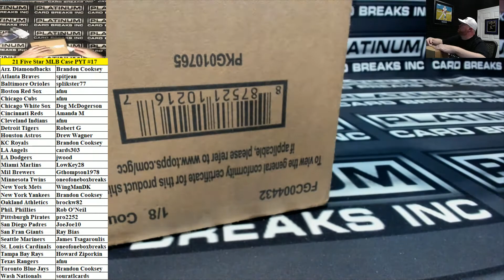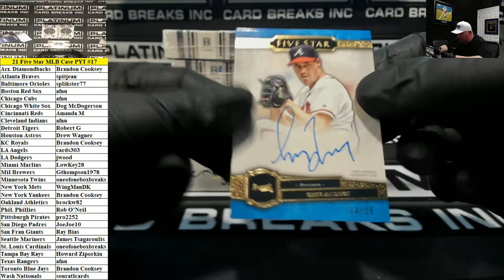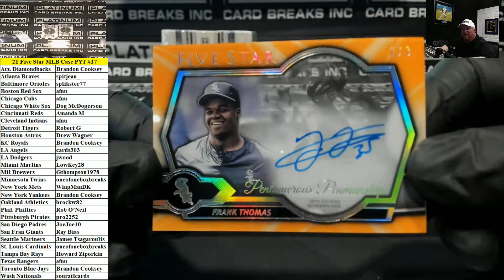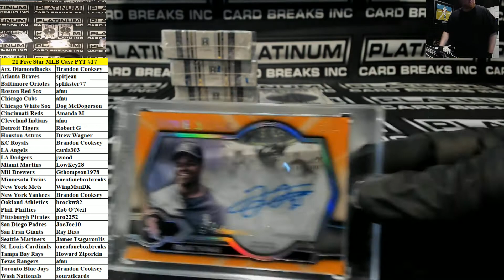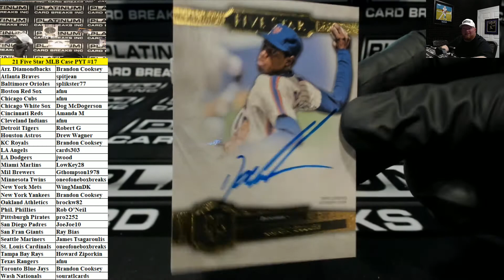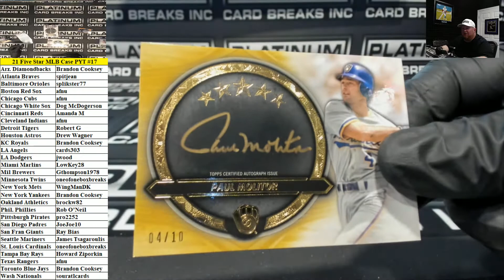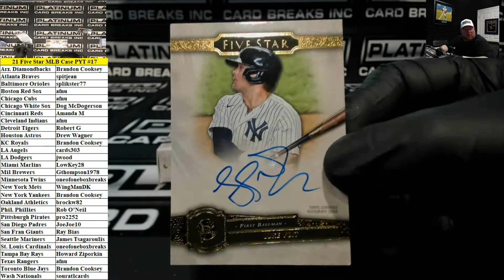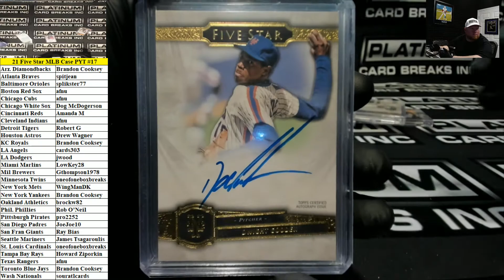2021 Topps Five Star Baseball 8 Box Case PYT #17